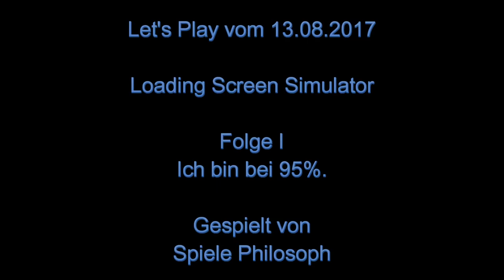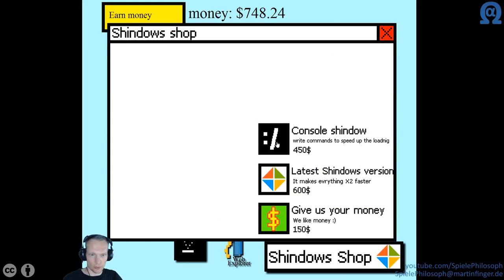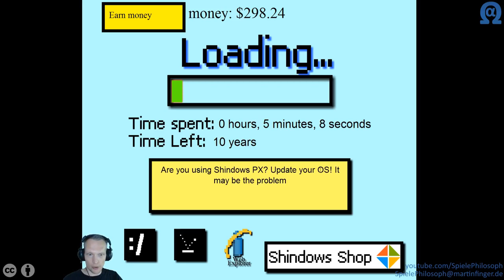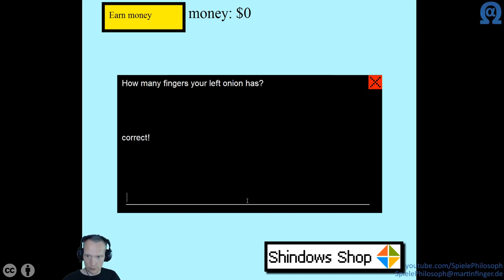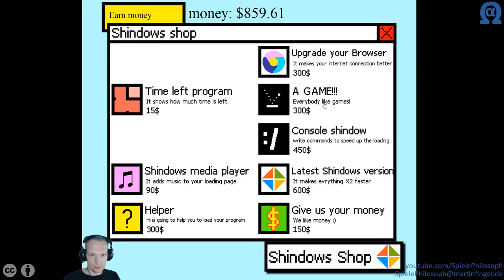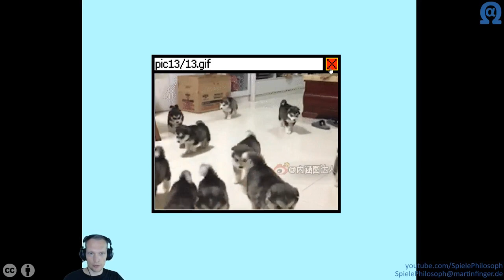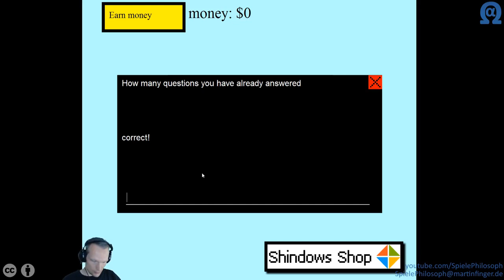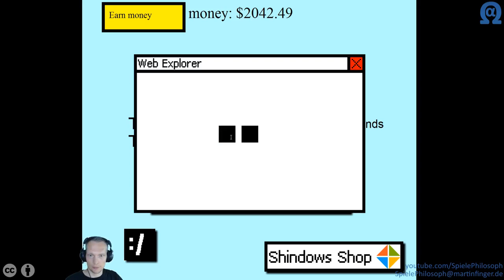Let's Play von Loading Screen Simulator - Folge I - Ich bin bei 95%.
In diesem Clicker dreht sich alles um den in heutigen Spielen kaum noch vorhanden Ladebalken. Wer diesen vermisst, kann mit dem "Loading Screen Simulator" sicher an die Nostalgie vergangener Tage anknüpfen, als das Internet noch langsamer war als die Post. Da ich inzwischen alle Errungenschaften freigeschaltet habe, wird es wohl bei dieser einen Folge zum Spiel bleiben.